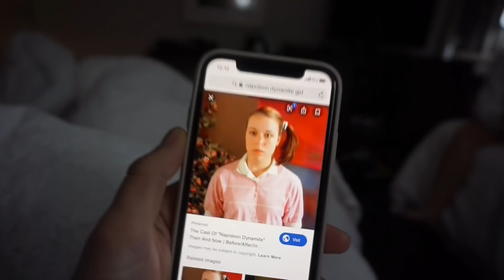BIG XII SOCCER OPENER WEEKEND PART 2 | Auntie Anne's YES!!! swim workouts, + the normal chaos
PART 2 of our travel trip to Kansas!! We travel to Lawrence to play Kansas University, do some recovery pool workouts, and just be dumb like always! lol whats new tho!

love you all!!! thanks for all your love and support
smoochies!

Deuteronomy 5:33
"Walk in obedience to all that the Lord your God has commanded you, so that you may live and prosper and prolong your days in the land that you will possess."